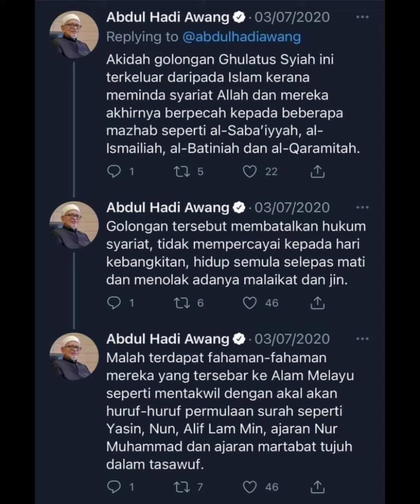Apa kata Tuan Guru Hadi Awang tentang asal usul fahaman martabat tujuh?